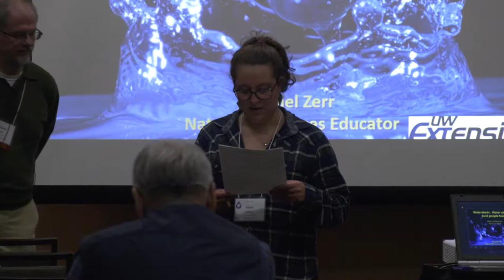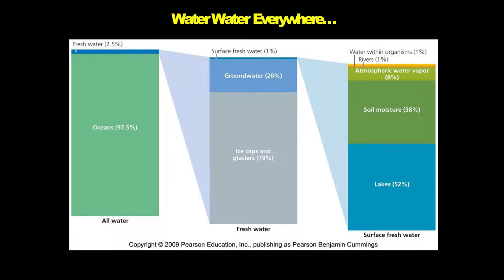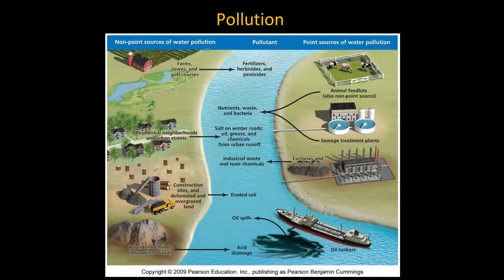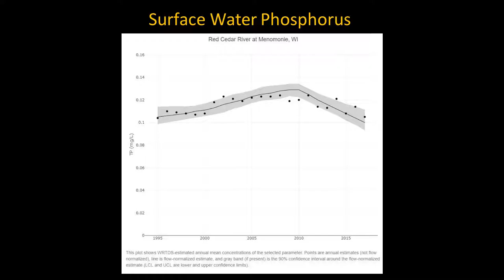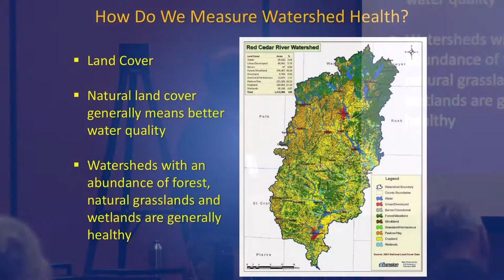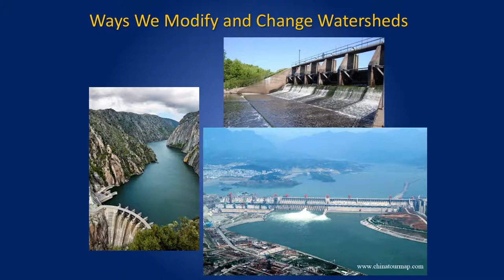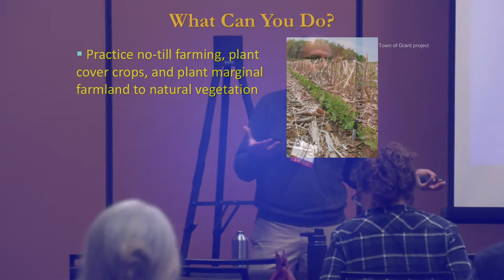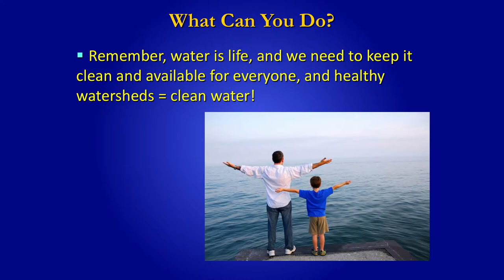Water and Land Health 101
This session was held at the 2019 Wisconsin Lakes Partnership Convention and Water Action Volunteers Symposium.
Session Description:
It’s often said that a waterbody’s health reflects the condition of its watershed. This session covers the fundamental concepts underlying this important relationship between the land and the water. The basics of what watersheds are, how we measure their condition, and how watershed activities influence the health of lakes and surrounding streams is discussed. You’ll learn why it is so important for lake advocates to take an interest in promoting healthy watersheds. We will also share some of the most prominent tools you can use to engage partners in your watershed to both protect and restore the landscapes that shape lakes and rivers.

Presenter: Dan Zerr, Natural Resources Educator, Division of Extension